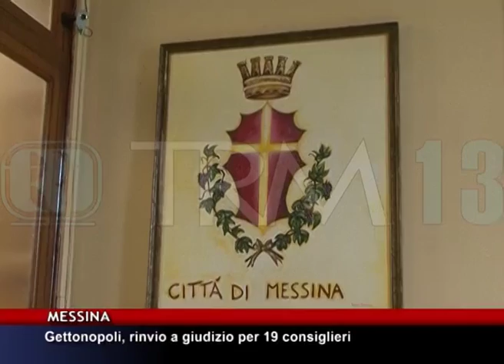Gettonopoli, rinvio a giudizio per 19 consiglieri [TgMed 16/02/2016]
La Procura di Messina ha chiesto il rinvio a giudizio
per i 19 consiglieri comunali di Palazzo
Zanca coinvolti nell'inchiesta Gettonopoli.
Le accuse sono di truffa , falso ideologico e abuso
d'ufficio. SERVIZIO DI AMBRA DRAGO